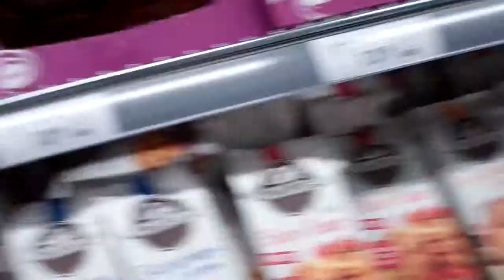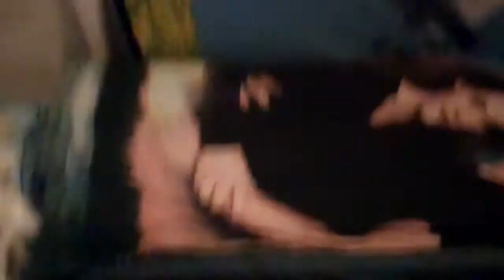Don't Crush My Foot! (1/11-14)